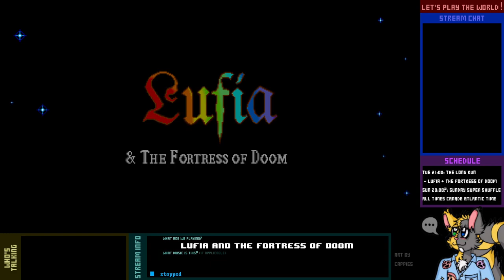Let's Play Live! - Lufia & the Fortress of Doom - 6-1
Wasn't Lufia 2 the one that was in Archipelago? Anyway, the search continues for Alumina, so we can fix the ol' boat.